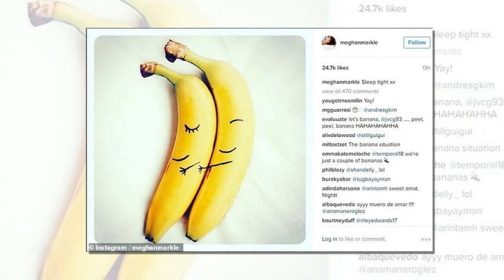Why Meghan Markle's self-indulgent ‘empowering-banana’ stunt was a humiliating farce?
Why Meghan's self-indulgent ‘empowering-banana’ stunt was a humiliating farce that made a laughing stock of the very sex workers she claimed to be helping?